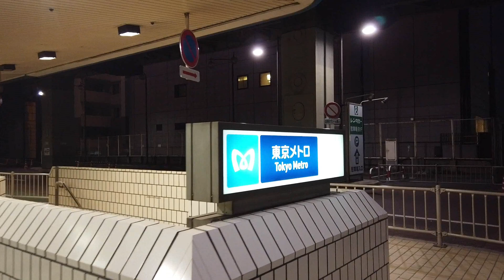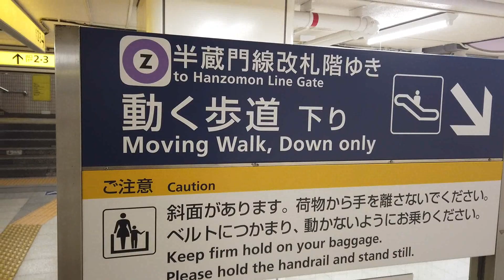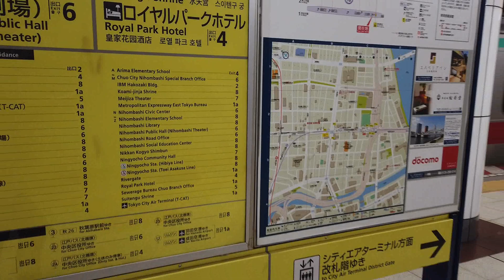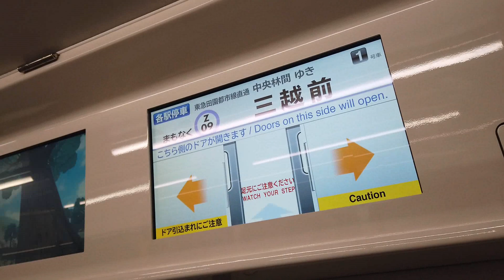6X エスカレーター 1X オートスロープ 東京メトロ 半蔵門線 水天宮前駅から三越前駅へ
東京メトロ 半蔵門線の水天宮前駅から三越前駅へ向かいエスカレーターとオートスロープを撮影しました。